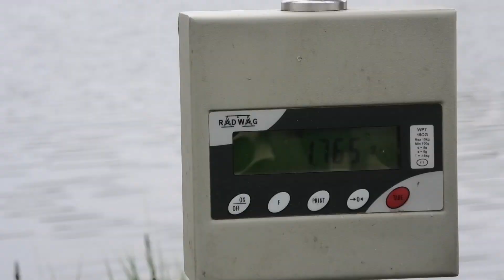ZAWODY WĘDKARSKIE o puchar Dyrektora CKZiU w Brodnicy.